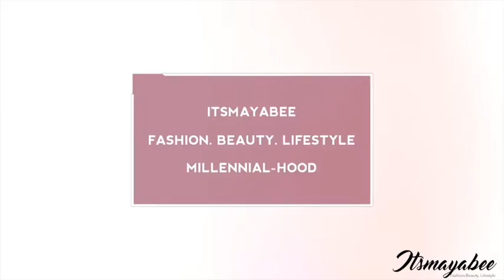EASIEST CHICKEN CURRY RECIPE BY A MUSOGA GIRL | LETS COOK TOGETHER | Maya Balunywa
Happy  Humpday Loves😊
Here to share with you one of my chicken recipes that I hope you will try out during the incoming Easter break.

Let’s Connect❤️

 Stay Fab

Maya